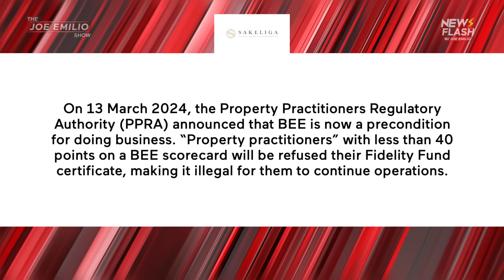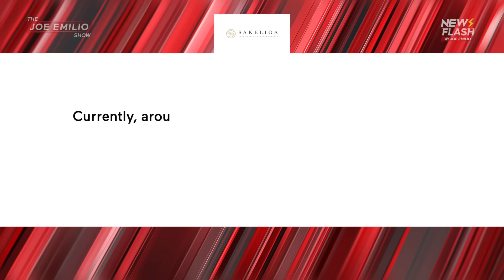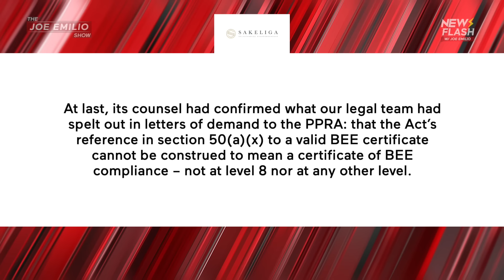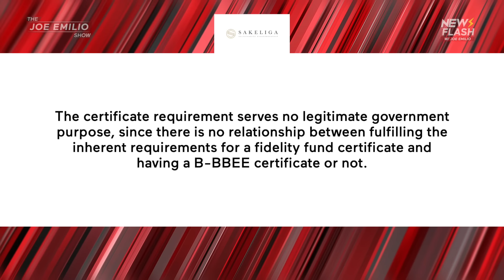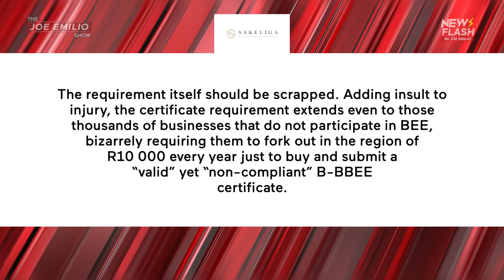Property Industry on the Brink: Will BEE Regulations Collapse the Market? | Sakiliga's Last Stand!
Businesses classified by the state as “property practitioners” have been told to do BEE or stop operating.

On 13 March 2024, the Property Practitioners Regulatory Authority (PPRA) announced that it plans to refuse to issue or renew Fidelity Fund certificates for businesses with less than 40 points on a BEE scorecard.

Since the Property Practitioners Act (22 of 2019) prohibits doing business as a “property practitioner” without a Fidelity Fund certificate, this is an existential threat to businesses.

Sakeliga opposes the PPRA’s unlawful, unconstitutional, and harmful conduct. In a letter to industry role-players this week, we invite them to contact Sakeliga if they wish to support a comprehensive legal challenge to stop the PPRA and uphold their freedom to do business without political permission.

Despite there being nothing in the Constitution, the Broad-Based Economic Empowerment Act, or the Property Practitioners Act to make a minimum level of BEE compulsory for “property practitioners”, the PPRA has decided that BEE certificates must have at least 40 points to be valid.

According to the PPRA’s Acting Transformation Fund Manager in its 13 March industry webinar:

“if you score anything below 40 and if your BEE certificate is non-compliant, then we will not be able to issue you with a Fidelity Fund certificate.”

The PPRA’s announcement means that tens of thousands of property business are at risk of being prohibited from operating. Annually, more than 40 000 Fidelity Fund certificates are issued to not only estate agents, but also property developers, property administrators, landlords, direct property sellers, auctioneers, property advertisers, and more.

Fidelity Fund certificates are documents issued by the Property Practitioners Fidelity Fund. The Fund’s purpose is to ensure that payments held in trust by “property practitioners” remain safe and that clients can be compensated in case of theft. The Fund has nothing to do with BEE, yet it is now being abused for the illegitimate purpose of holding “property practitioners” ransom to political demands.

The PPRA is committing a vast and unlawful overreach.

It is making the political instrument of BEE a precondition for participation in the economy. It is trying to force “property practitioners” to relinquish significant portions of their businesses under untenable terms. As such, it is a form of expropriation and one that sets a harmful and unacceptable precedent for state intervention in the economy.

While the current enforcement drive is aimed mostly at companies and ostensibly offers some leniency to natural persons or sole proprietors operating below certain turnover thresholds, we caution that this leniency is arbitrary, unreliable for planning and legal purposes, and undoubtedly temporary.

Ultimately, a B-BBEE certificate is a political instrument and unrelated to business – it can never be a valid precondition to participating in the economy, creating value, and serving customers and clients.

Third wave BEE

The latest developments at the PPRA form part of an insidious third wave of BEE.

The first wave happened in the 1990s, when business deals across racial divisions proliferated without statutory force. The second wave commenced in the early 2000s, when BEE took a statutory turn with the Broad-Based Black Economic Empowerment Act (2003) and the Preferential Procurement Policy Framework Act (2000). In this second wave, BEE was enforced whenever business was done with the state – a vertical application of BEE.

In the past five years, the third wave of BEE took off, in which the state attempts to make BEE compulsory not only for doing business with the state, but for doing any business at all and for obtaining a license to conduct a profession. In contrast to the vertical (i.e. business-to-state) application of BEE, this new horizontal (i.e. business-to-business) enforcement of BEE is intended to place all economic activity under political control – even business that has nothing to do with the state.

Sakeliga is currently investigating 10 government departments and 14 further state entities for attempts to make it illegal for businesses to operate unless they subject themselves to BEE.